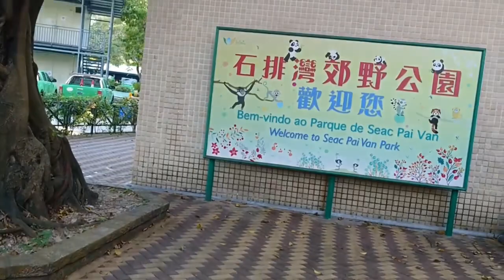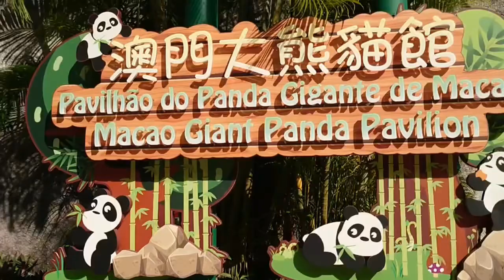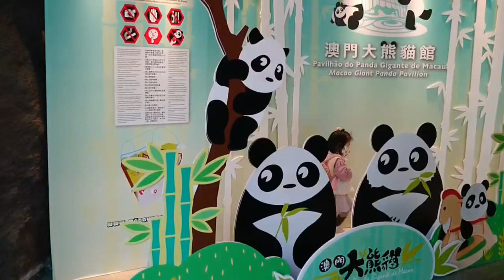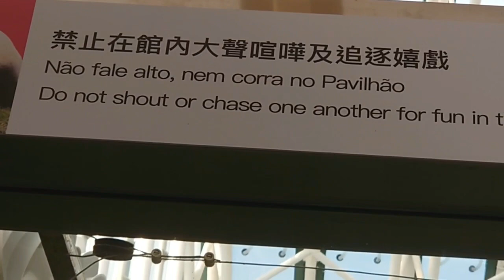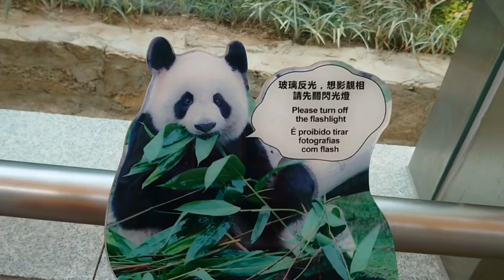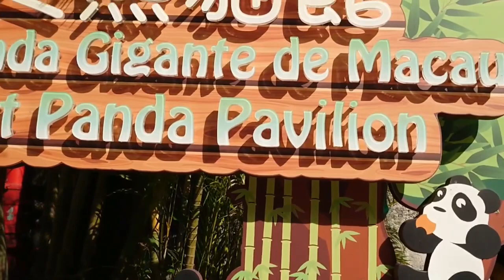panda Zoo in Seac Pai van Park 2022 vlog.1#BERLIAN OFFICIAL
panda Zoo  in Seac Pai Van  Park Macau

In my holiday I go to Coloane in the Panda Zoo in SEAC Pai Van Park Macau
In panda Zoo have a lot beautiful animal like Pandai.monkey and another if no coriuos please watching my vidio

Tag.s:Panda Zoo in SEAC Pai Van Macau

BERLIAN OFFICIAL